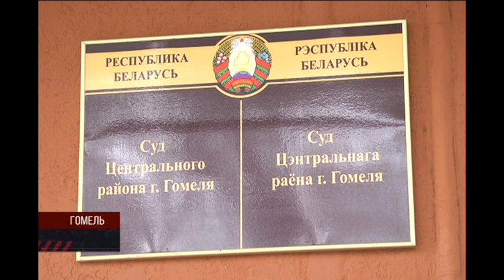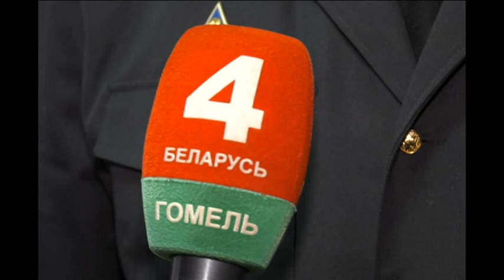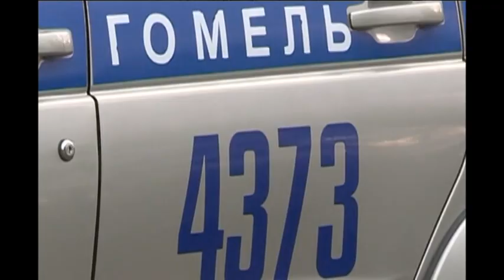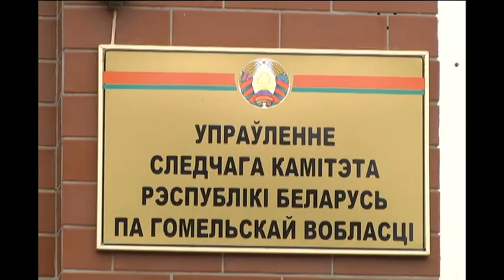Де-факто 02.11.2018 Итоговая программа